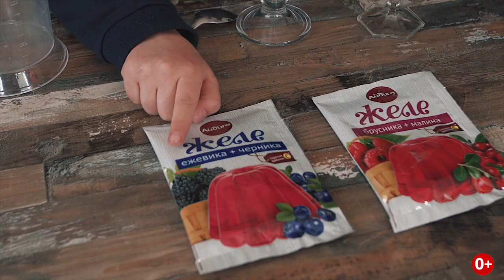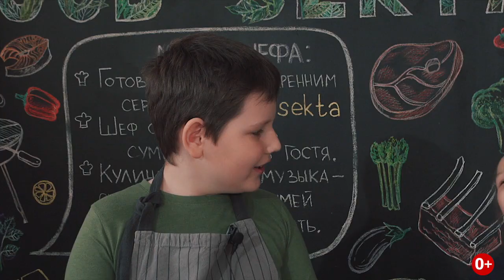Дети готовят желе (0+)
Сегодня дети будут готовить настоящее вкусное, фруктовое желе. Что из этого выйдет? Смотрите в нашем новом ролике!